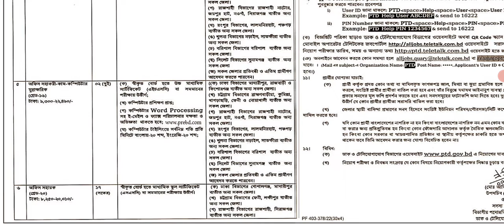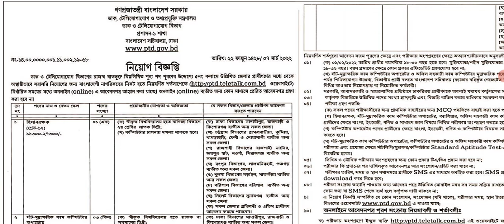ডাক টেলিযোগাযোগ ও তথ্যপ্রযুক্তি মন্ত্রণালয় নিয়োগ বিজ্ঞপ্তি 2022 || Government job। job information